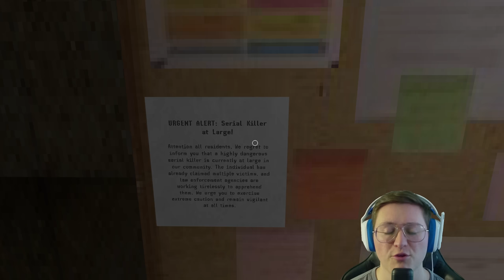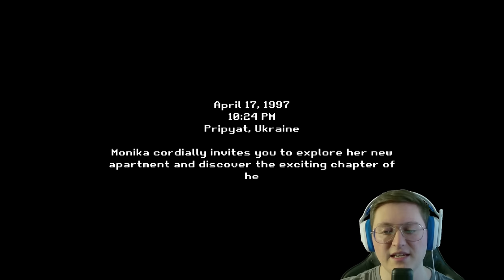Behind Closed Doors 6 [Mystery Horror Games]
A bit better than the last episode!